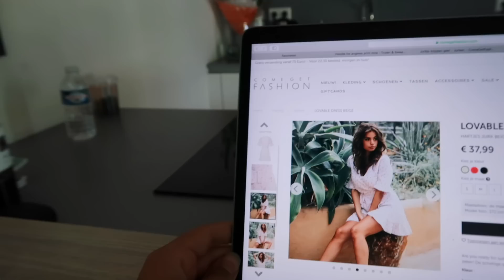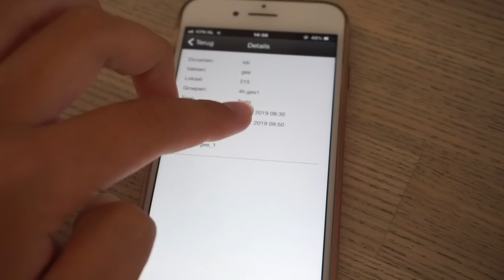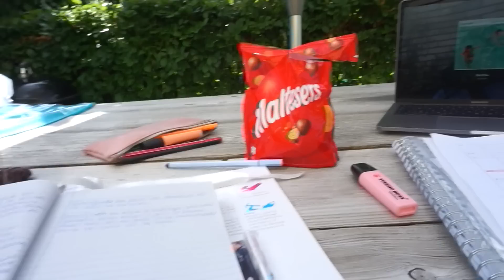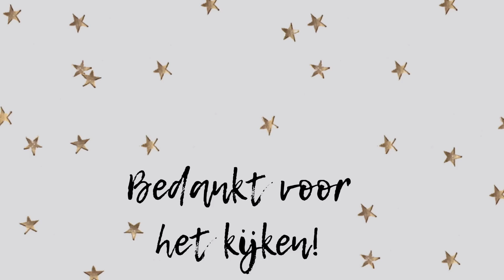ZO OVERLEEF IK MIJN TOETSWEEK ✩ Eva Rose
Hoi allemaal!

Het is weer zover: de toetsweek. Hoe deze bij mij verloopt, of nouja, hoe ik deze overleef, zien jullie in deze weekvlog. Ook laat ik zien hoe ik leer, welke cijfers ik schat te behalen en vertel ik hoe goed of slecht mijn toetsen gingen. Wel moet ik je vertellen dat ik niet heel gemotiveerd meer was aan het einde van het jaar :))

In de tweede weekvlog die later online zal komen vertel ik welke cijfers ik uiteindelijk heb gehaald (spannend) en laat ik zien hoe ik vakantie ga vieren. Wat ben ik daar aan toe :)

In ieder geval veel kijkplezier!

LINKJES COMEGETFASHION

★ OVER  MIJ
- Ik ben Eva, 16 jaar en hou ervan om video's te maken! Dit doe ik sinds 4 augustus 2016. Mijn video's zijn vooral gebaseerd op wat ik meemaak in mijn dagelijks leven. Op basis hiervan geef ik jullie tips en maak ik vlogs.

★ MIJN KANAAL
- Op mijn kanaal zie je vooral veel lifestyle, van alles wat dus!
- Elke zondag om 9.00 een video online.

★ VEELGESTELDE VRAGEN
- In welke klas zit je? - 4 Havo
- Waarom heet je kanaal Eva Rose? -Rose is mijn tweede naam.

★ APPARATUUR & EDITING
- Camera voor normale video's: Sony A5100
- Camera voor vlogs: Canon 97x mark II (sinds mei 2019)
- Video editing: Imovie (op macbook)